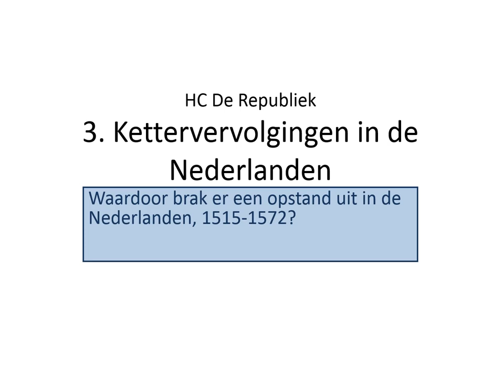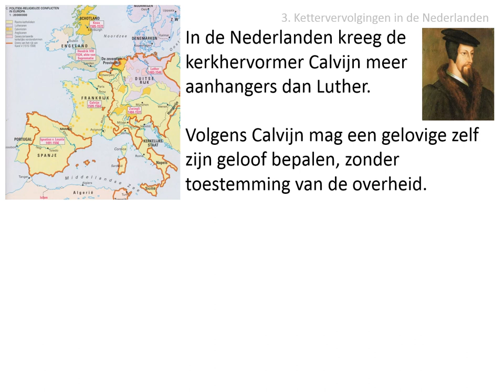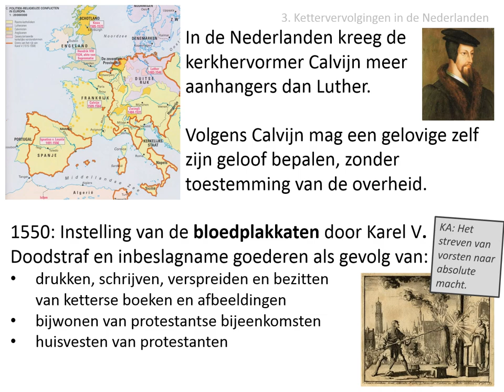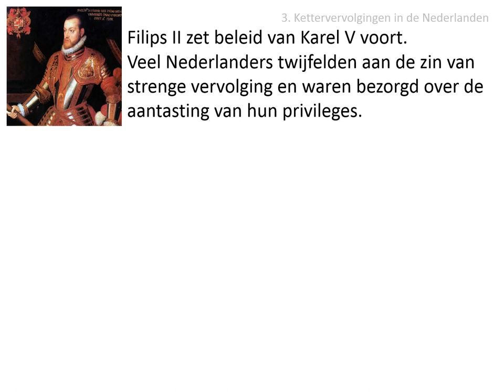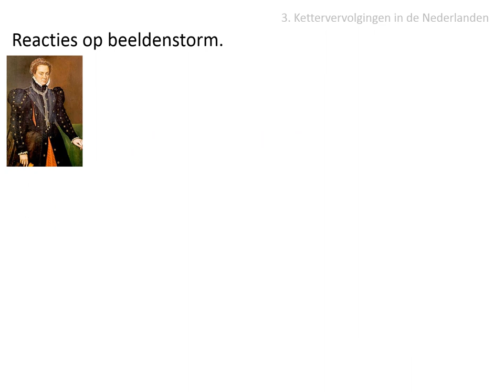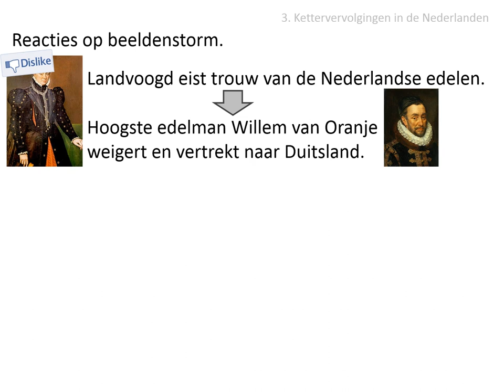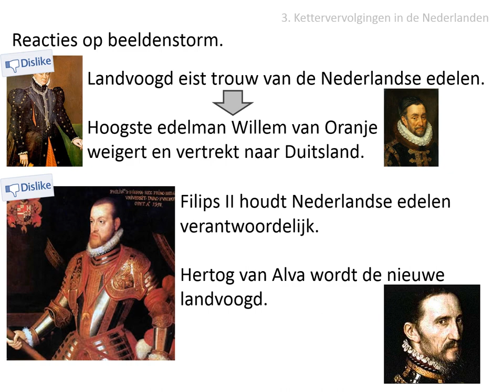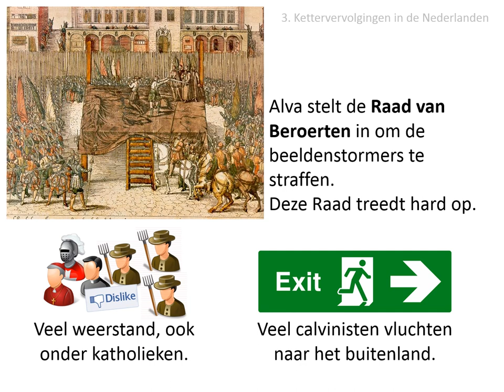3. Kettervervolgingen in de Nederlanden (VWO - HC De Republiek)